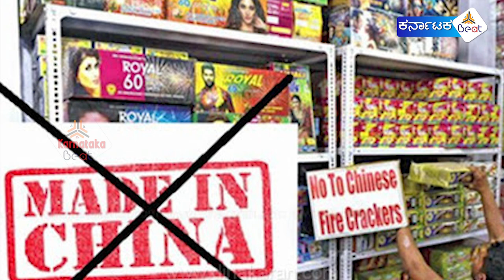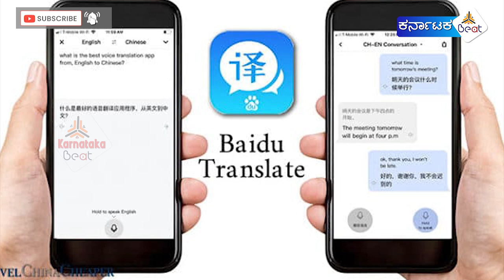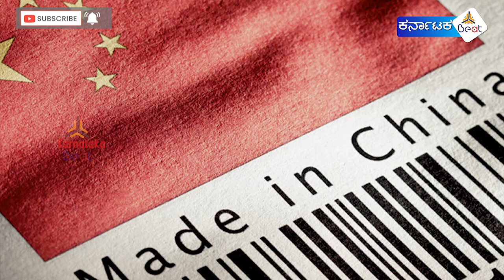ಚೀನಾ ವಿರುದ್ಧ ಭಾರತೀಯ ಮಾರುಕಟ್ಟೆಯನ್ನೇ ಅಸ್ತ್ರವಾಗಿಸಿದ ಭಾರತ Part 1 |Boycott Chinese products | K beat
ಚೀನಾ ವಿರುದ್ಧ ಮಾರುಕಟ್ಟೆಯನ್ನೇ ಅಸ್ತ್ರವಾಗಿಸಲು ಭಾರತದ ಸಿದ್ಧತೆ..! Part 1
boycott chinese products